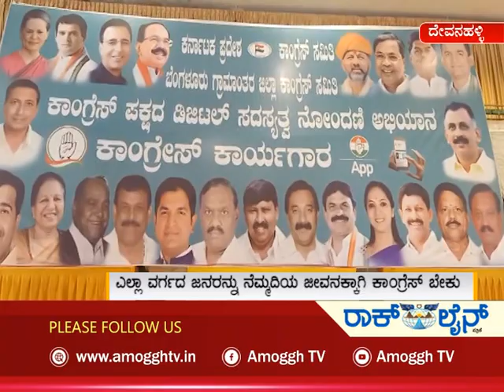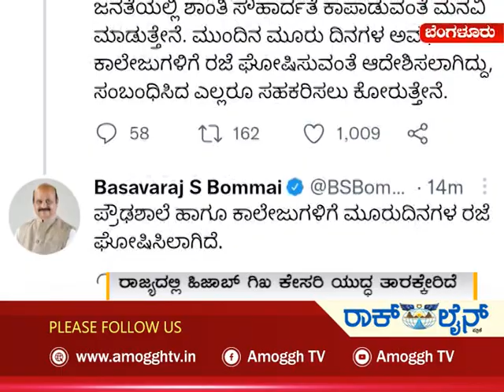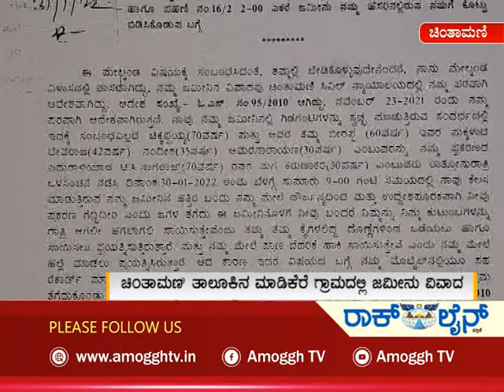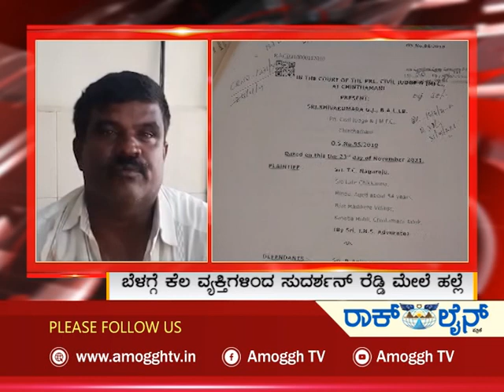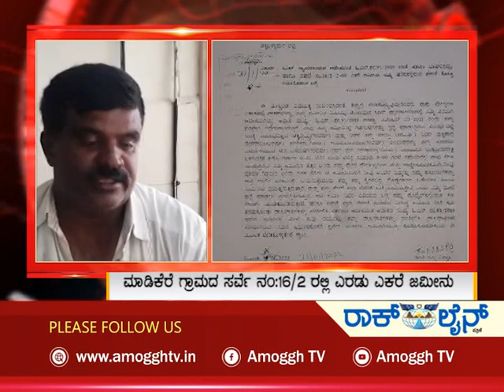ಅಮೋಘ್ ನ್ಯೂಸ್ | Amoggh T.V | @8pm | 08-02-2022